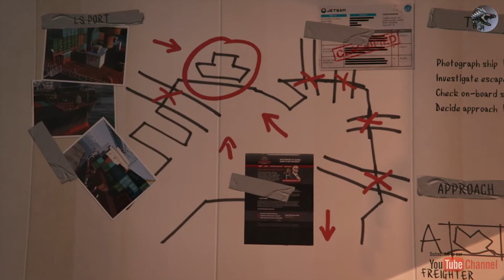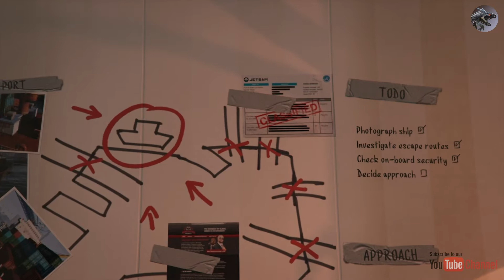GTA V: Gameplay: Mission 14: Scouting the port